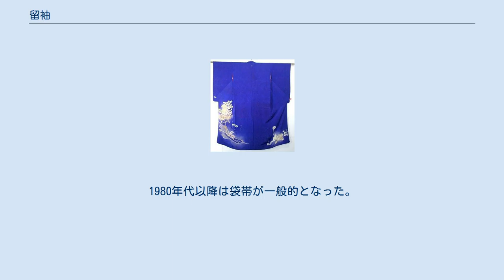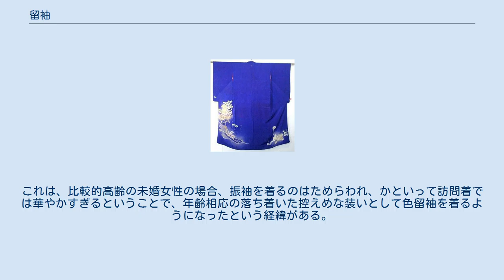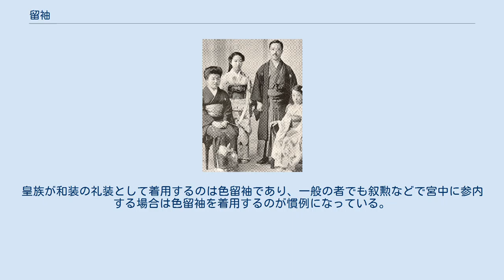留袖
黑留袖 色留袖 正装での家族写真。
左端の女性が黒留袖を着ている（1920年） 留袖（とめそで）は、和服のうち、既婚女性が着用する最も格の高い礼装である。
着物の格においては第一礼装となり、西洋のイブニングドレスに相当するが、イブニングドレスのように時間帯の制約はなく、昼夜問わず着用できる。
 江戸時代には、振袖の長い袖を、一定の年齢になると振八つ口を縫い留めて短くする習慣があり、こうして袖を1尺3寸程度に留めた着物のことを、柄ゆきに関わらず全て「留袖」と呼んでいた。
この「留袖」という名称が、やがて「既婚女性の礼装」と言う意味に転じていった。
 現在「留袖」と呼ぶのは、化政文化華やかな頃に江戸で芸者から流行が広がった、江戸褄（えどづま）と呼ばれる、下半身部分のみに模様の入った（裾模様）着物である。
裾模様は、衽部分が最も高く、前身頃・後身頃と、7：5：3の割合で低くし、また、年齢が上がるほど模様全体の高さを下げるのが一般的である。
古くは左右同じように裾模様を置いたが、昭和に入って、上前の衽から下前の衽の裾に向かって斜めに模様を置いたものが広まった。
 本来、留袖は振袖をリサイクルしたものであったので地色はさまざまだったが、明治時代に西洋のブラックフォーマルの概念が取り入れられ、黒地が正式なものとなった。
 黒留袖は、戦前は白羽二重または白一越縮緬の下着（下襲）と重ねて着用され、丸帯が合わせられていた。
1960年頃には、下着を着用する代わりに、重ね着しているように見せる比翼仕立てとするのが一般的になる。
帯についても、1960年代から1970年代にかけて、丸帯から袋帯に簡略化されていく。
1980年代以降は袋帯が一般的となった。
 また、八掛（裾回し）は、表と共生地を用いて仕立てられる。
これを「無垢仕立て」という。
このため、表からは見えない八掛にも模様が入ることがある。
 地色が黒の留袖を「黒留袖」と呼び、生地には濱縮緬や丹後縮緬などの地模様のない縮緬を用い、裾模様が入れられている。
 五つ紋を入れて既婚女性の第一礼装として使われる。
現代では、結婚式や披露宴での親族の既婚女性や仲人夫人の装いとして用いられることが多い。
 地色が黒以外のものを「色留袖」と呼ぶ。
生地には地模様のない縮緬だけではなく、地模様が織り出された紋意匠縮緬や綸子や緞子、朱子地が用いられる場合もある。
 五つ紋が正式であり、三つ紋や一つ紋は略式となる。
無紋のものもあり、TPOに応じて用いる。
 留袖は本来は既婚女性のものであるが、近年では未婚女性が礼装として着ることがある。
これは、比較的高齢の未婚女性の場合、振袖を着るのはためらわれ、かといって訪問着では華やかすぎるということで、年齢相応の落ち着いた控えめな装いとして色留袖を着るようになったという経緯がある。
 また、宮中では黒は喪の色とされているため、黒留袖ではなく色留袖が用いられる。
皇族が和装の礼装として着用するのは色留袖であり、一般の者でも叙勲などで宮中に参内する場合は色留袖を着用するのが慣例になっている。